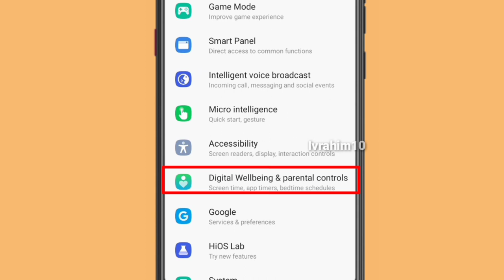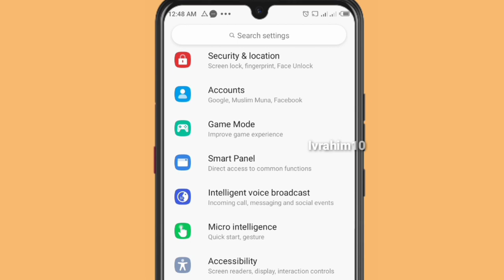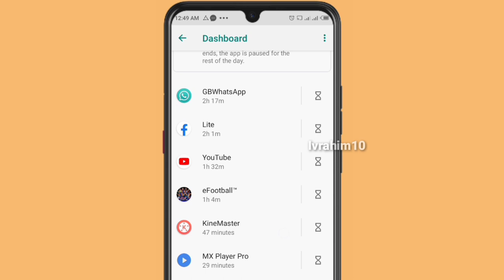Lokacin Da ka Dauka Kana Amfani Da Wayarka A kullum Boyeyyen Sirri 😱😱😱😱